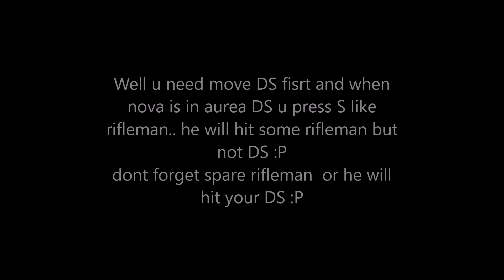War commander Nova base elite updated - Free repair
No missile no OPS - Free repair